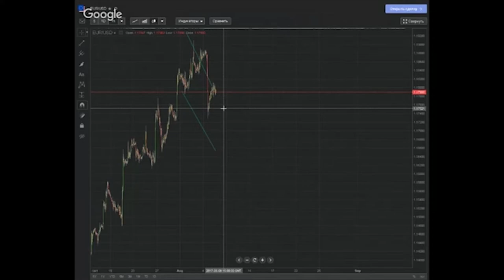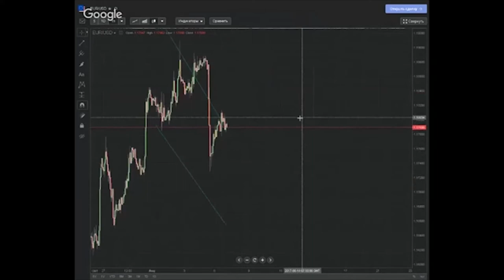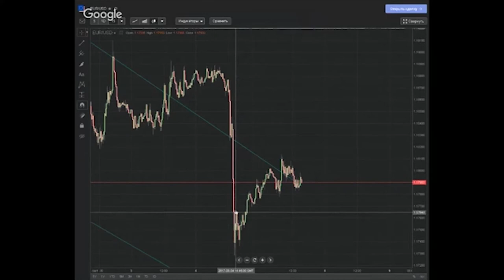Астролог Андрей Бухарин. Прогнозы сбываются!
Астролог Андрей Бухарин и Майкл Мелихов.
Лунное Затмение 7 августа, и что ему предшествовало!
Прогнозы сбываются!